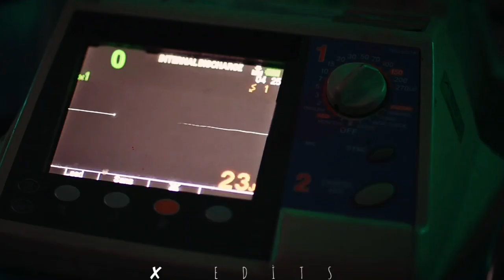AyBer ✘ O Olmasa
Maşallah deyin hem çiftime hem aktifliğime sjxxodkdl